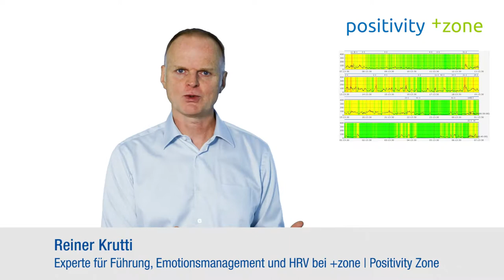24h HRV +zone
Der Nutzen einer 24h HRV-Messung